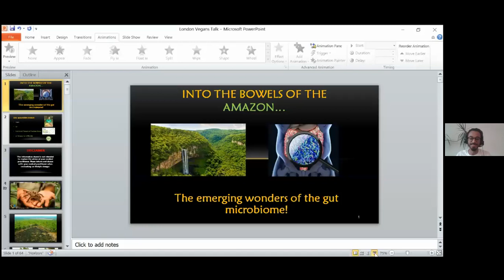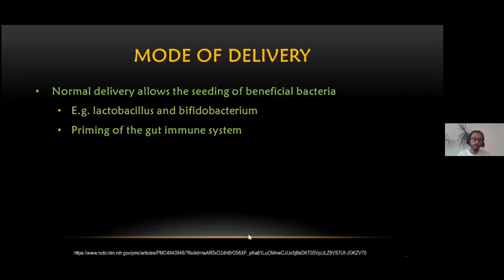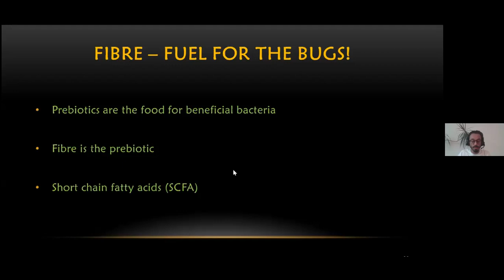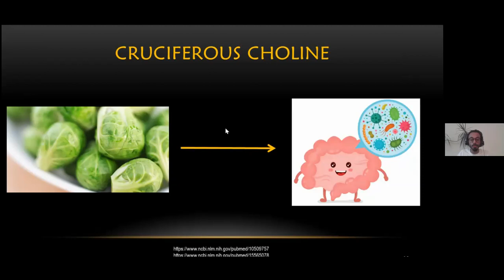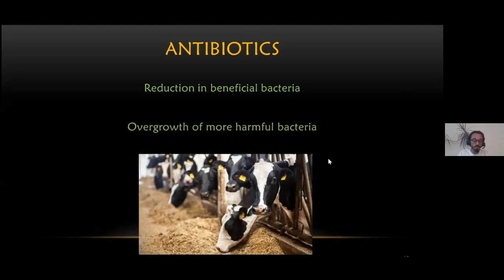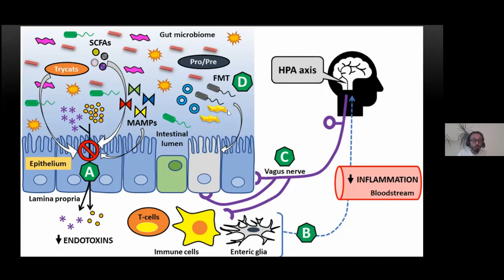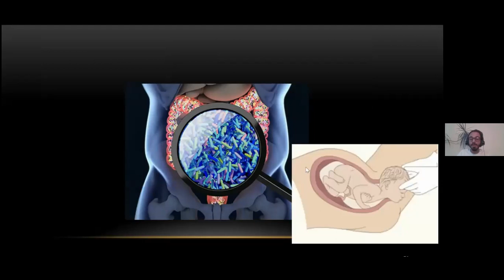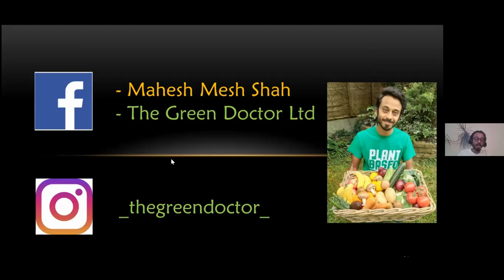The Gut Microbiome - An explanation by Dr Mahesh Shah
The gut microbiome is fast being recognised as a key component in our overall health. But what is it? How does it affect our health? And what do food and lifestyle have to do with it?
At this presentation for London Vegans Dr Mahesh Shah provides an illustrated introduction into the emerging wonders of the gut microbiome!

Dr Shah is a whole-food plant-based doctor and nutritional therapist. He has recently started up his own Nutritional Therapy service, The Green Doctor, to help inspire and empower people to great health and well being through the foundations of naturopathy and a whole food plant based diet. His website is

LONDON VEGANS /VEGAN LONDON
Web Pages:
Vegan London – Resources for vegans in London